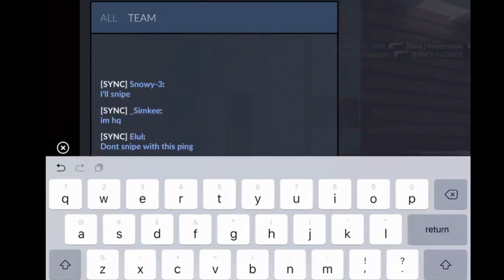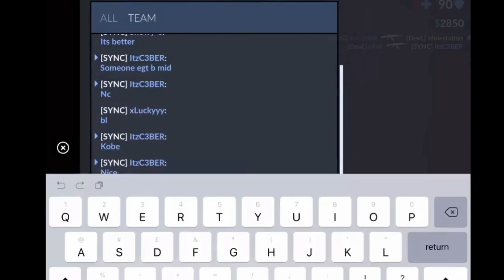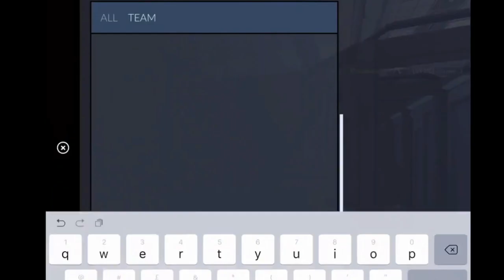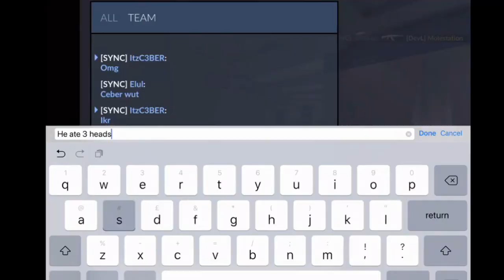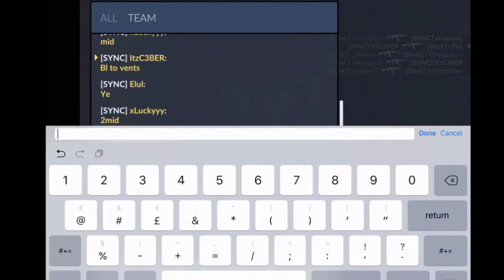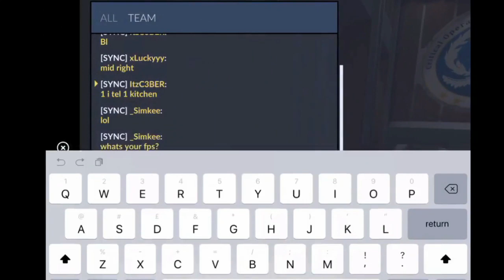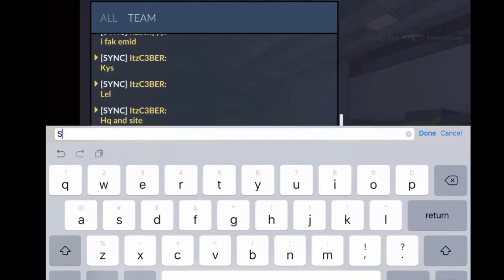SYNC vs DevL [200$Loadout Giveaway Account]